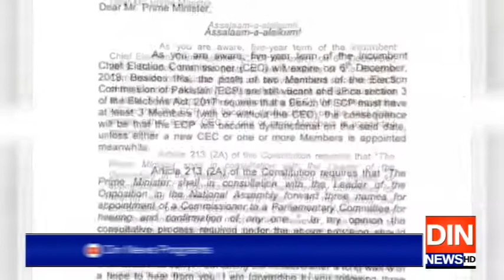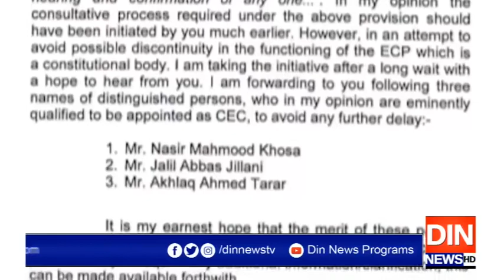ملک کا نیا چیف الیکشن کمشنر کون ہوگا؟